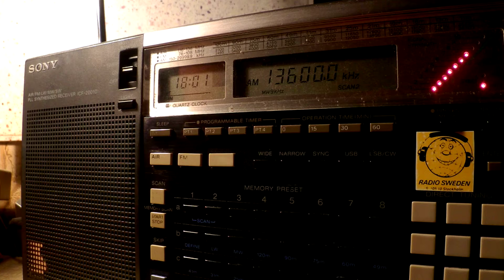22 08 2015 FG Radio, Famagusta Gazette in English to SoAf 1800 on 13600 Secretbrod